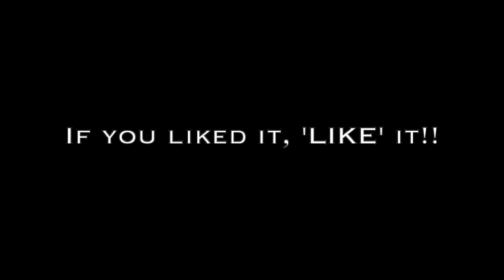Skating L.A. Venice Beach Front.......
Needs no more description than the title.

Below is a link to the start if my travel Vlog "It's time for trip. "

New VLOGS every Thursday and Sunday.